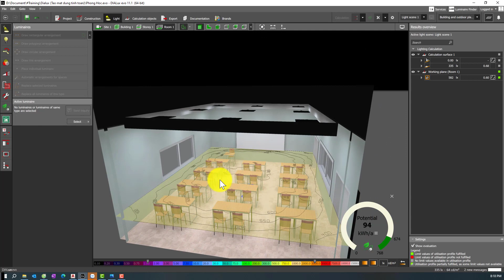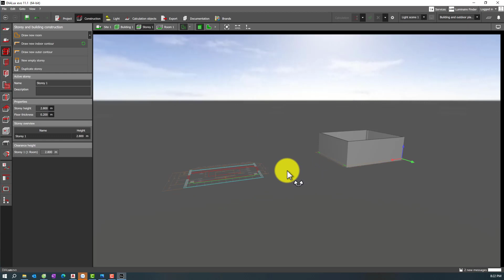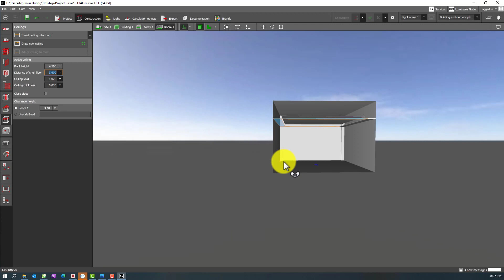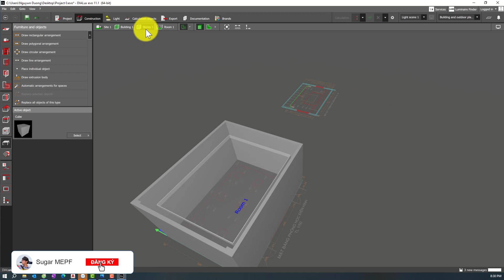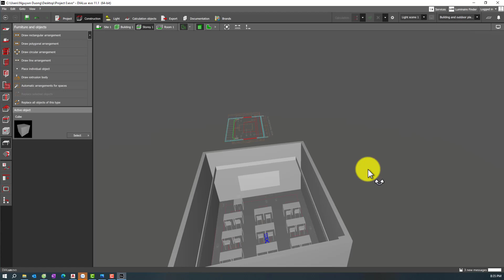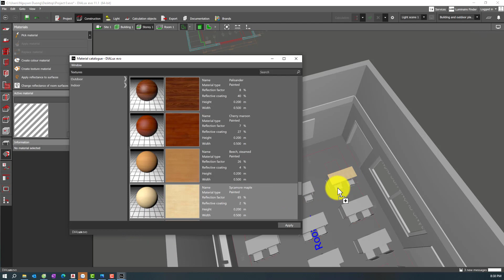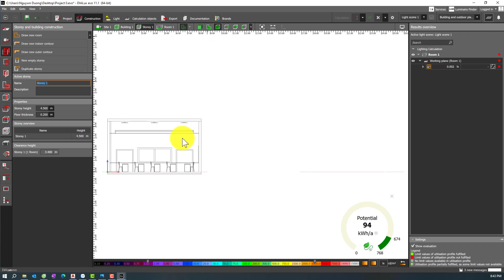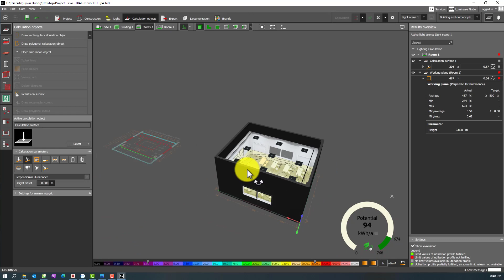Mô Phỏng Chiếu Sáng Phòng Học - Tính Toán Độ Rọi Mặt Đứng Bằng Phần Mềm DIALux evo 11 | Sugar MEPF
Video hướng dẫn mô phỏng chiếu sáng phòng học, anh chị em nào chưa rõ có thể tham khảo video Mô Phỏng Chiếu Sáng Phòng Học - Tính Toán Độ Rọi Mặt Đứng Bằng Phần Mềm DIALux evo 11 |  Sugar MEPF